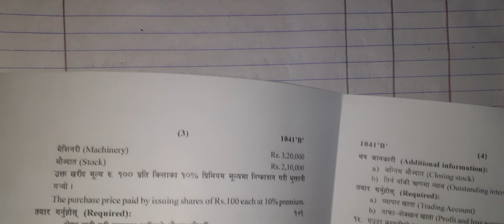class 12 | Balance Sheet | NEB| 2080 Grade Increment Exam question | part 2